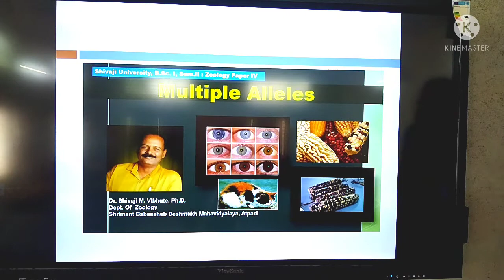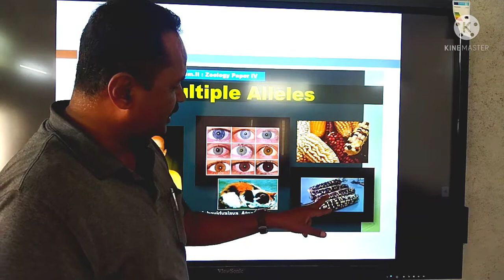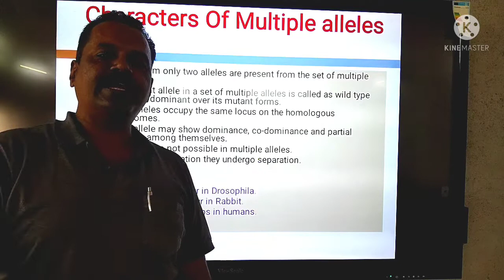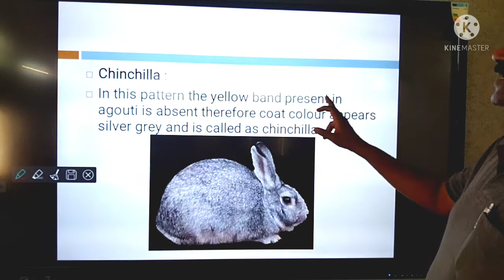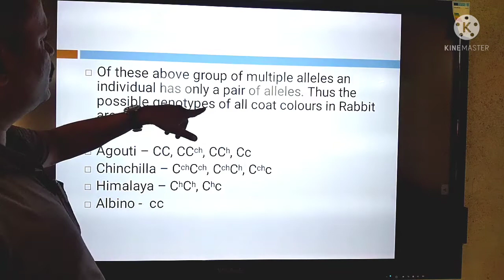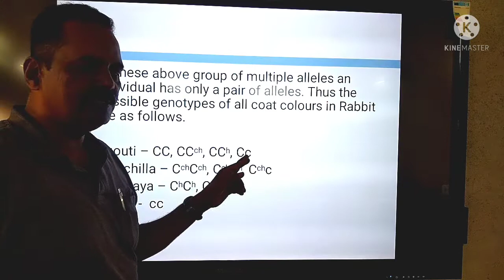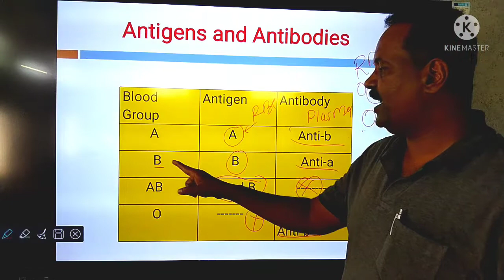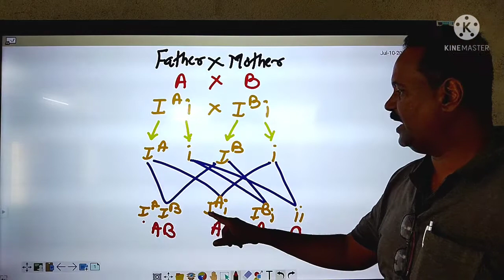Lecture - 5 / B.Sc.I/Sem.II/Zoology Paper-IV@ Multiple Alleles